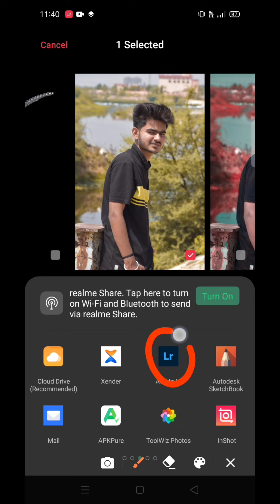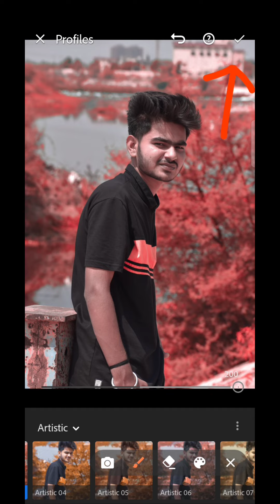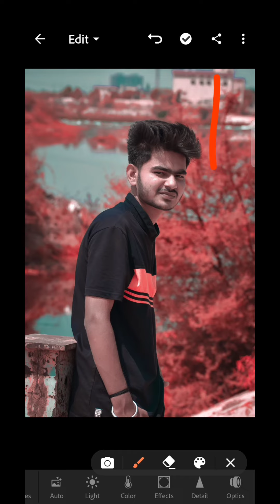Lightroom Red Effect Photo Editing || lightroom mobile presets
your Queries -